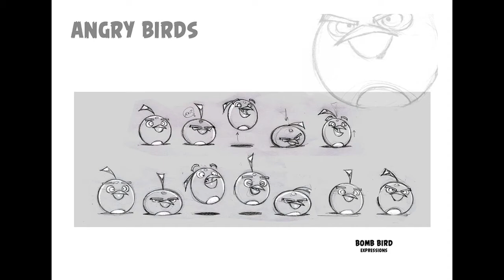Angry Birds Concept Art Gallery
Angry Birds is a Trademark (™️) of Rovio Entertainment Corporation